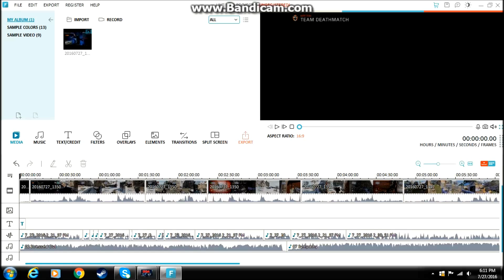THIS GAME IS CRAZY!!!!!! [BO3]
Hey guys hope you enjoyed this video.  Sorry that I didn't upload for a long time.  So to make up for that i'm going to upload everyday when I have time.  Mostly commentary's and vlogs.  Well this video was about my [CRAZY] opinion on Pokemon Go.

Have a good day. [More Videos Coming Soon]